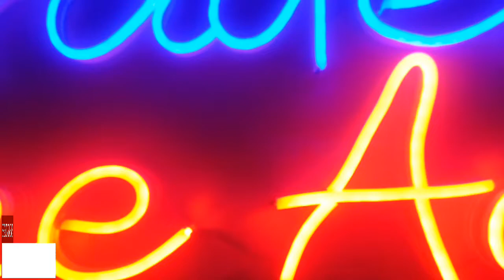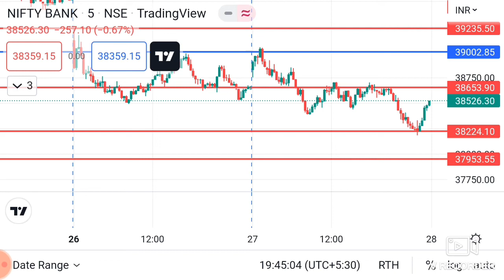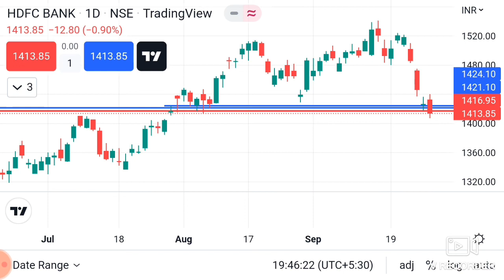Nifty and Banknifty Prediction for 28-09-22 * Nifty Prediction for Tomorrow#shortsfeed @viditmnit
Nifty Prediction & Banknifty Analysis for 28-09-22#nifty @Stocks learning with Neha @VJ trading Listing Day Strategy Harsha Engineers International IPO Listing Day Strategy latestipo smeipo latestshorts latestshortsvideos @Stocks Learning with Tapish jain @Stocks learning with Neha @VJ @ANUSHKA ACADEMY Insolation Energy SME IPO Analysis GMP * Power Energy Sector IPO * @Stocks learning with Neha nifty @ANUSHKA ACADEMY @VJ @gunnu & nikki @Stocks Learning with Tapish jain